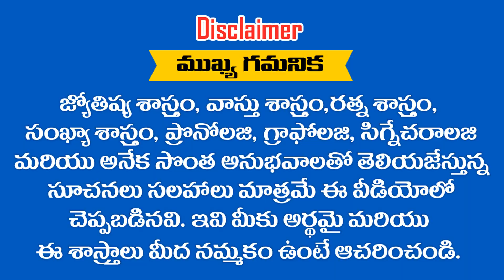వృశ్చిక / మేష రాశి వార ..? మీ BIRTH NUMBER & డెస్టినీ NO బేసి సంఖ్య అయితే కోటీశ్వరులు అయినట్టే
మీరు వృశ్చిక / మేష రాశి వార ..? మీ BIRTH NUMBER నెంబర్ & డెస్టినీ నెంబర్ బేసి సంఖ్య అయితే కోటీశ్వరులు అయినట్టే